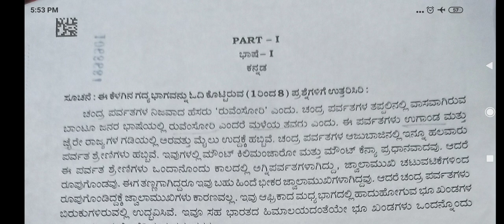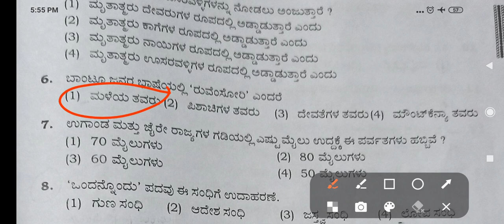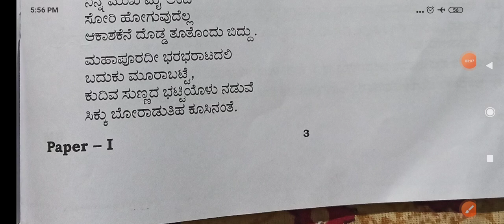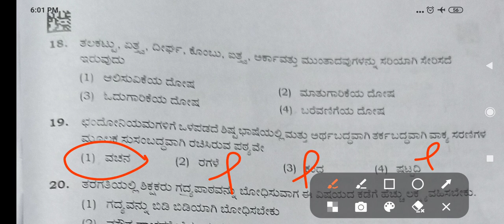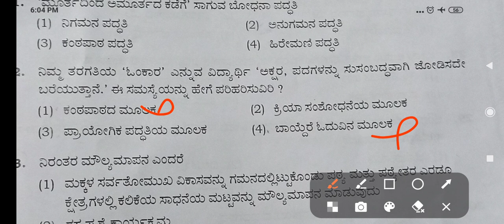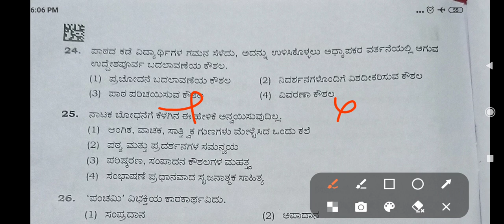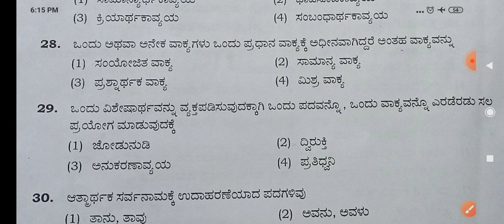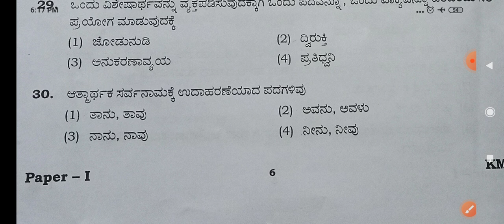KARTET 2022 Paper 1 Language 1 Kannada ಸಂಭವನೀಯ ಉತ್ತರಗಳ ವಿಶ್ಲೇಷಣೆ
KARTET 2022 Oaper 1 Language 1 Kannada ಸಂಭವನೀಯ ಉತ್ತರಗಳ ವಿಶ್ಲೇಷಣೆ